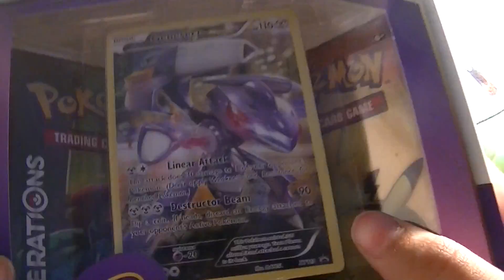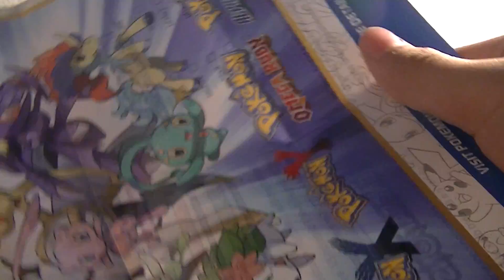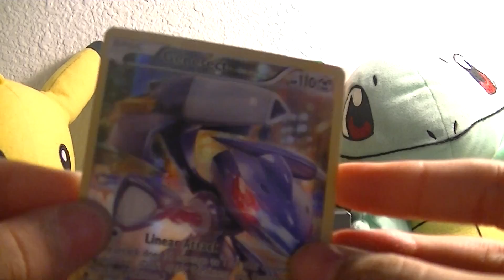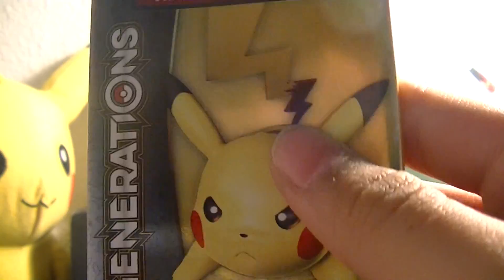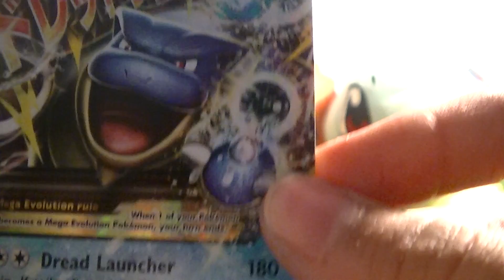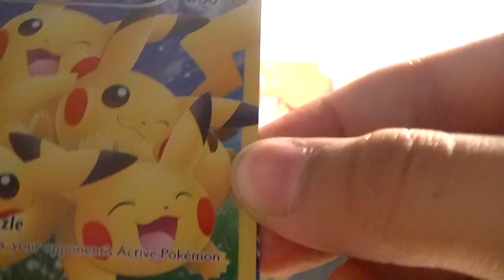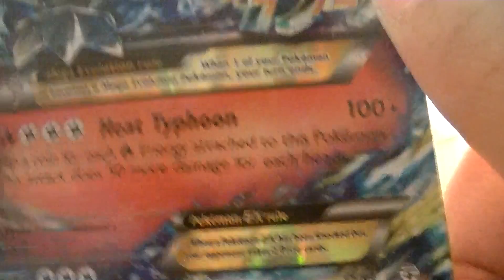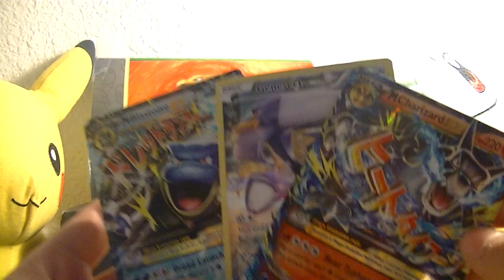Pokemon Opening Mythical Genesect box (great pulls)